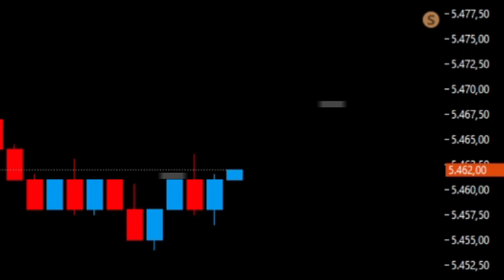Existe um passo a passo para a alta performance no DAY TRADE! Você sabe qual é?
O day trade não é diferente como tudo na vida. Exige uma jornada, e essa jornada é uma escada longa e demorada!

Porém, você precisa começar do zero e ter a paciência para chegar ao topo.

E para isso, é necessário uma jornada já trilhada até a alta performance no day trade!